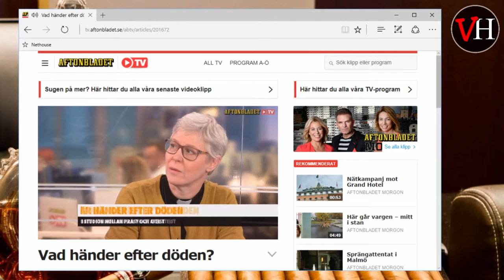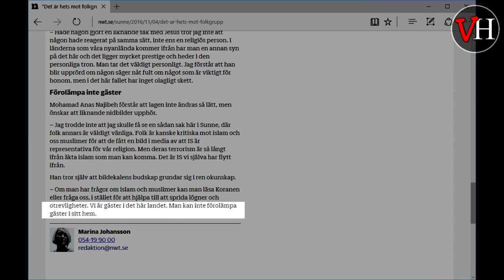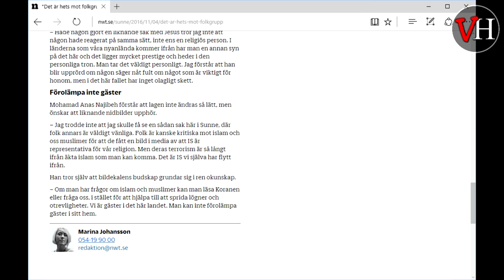Livet efter döden och islamism